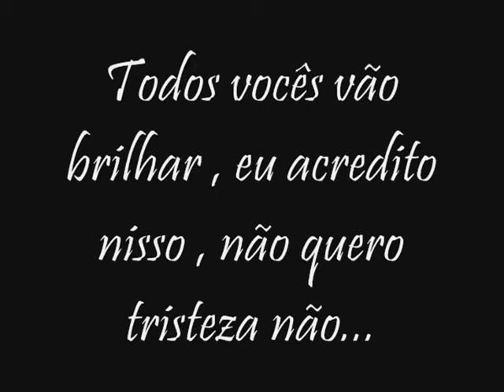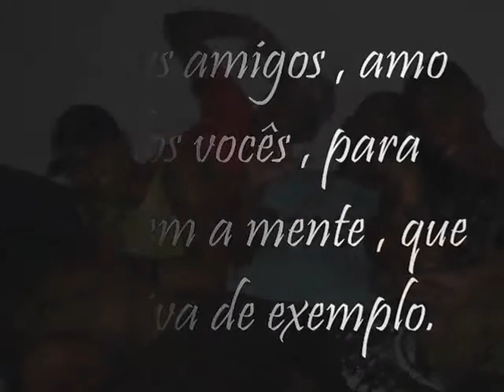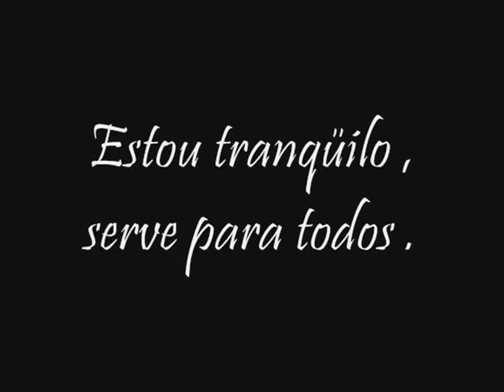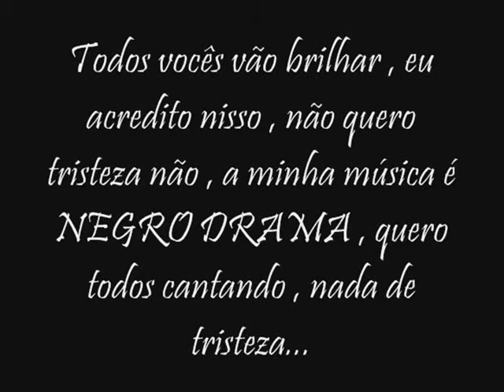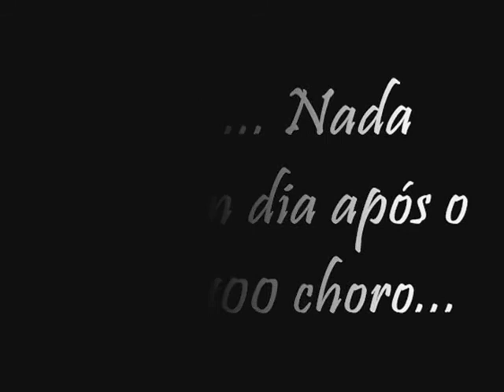Homenagem a Dioclides Felipe dos Santos Neto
Homenagem a Dioclides Felipe dos Santos Neto, de seus amigos e parentes. Obs.: No video há algumas das últimas palavras escritas por Felipe.
By Leo BosS